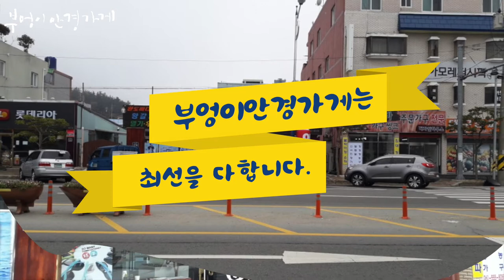Snrd Ethnic ./부엉이안경가게/대구안경/김천안경/완도안경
미러선글라스는
세컨드라운드 에스닉